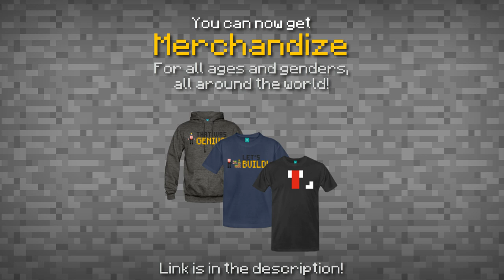✔ Minecraft: How to make Scaffolding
Great if you need something that looks as if it's under construction! :D

This video was inspired by a reddit post by the user NovvoN! :)